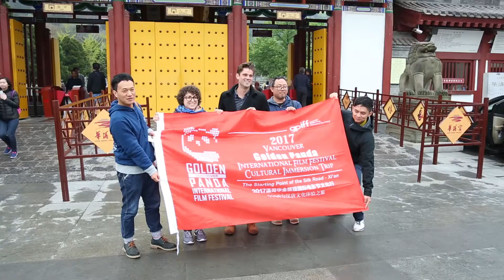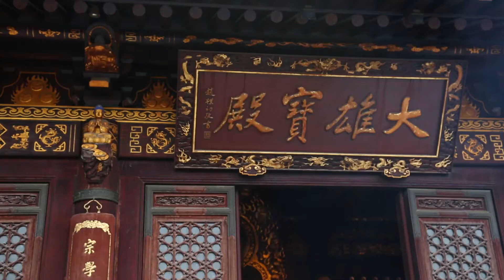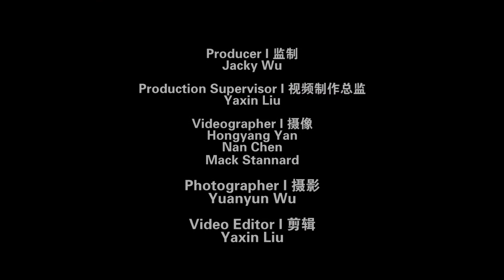Historical Capital: GPIFF Filmmakers Uncover the Legacy of Imperial China (CN SUB)